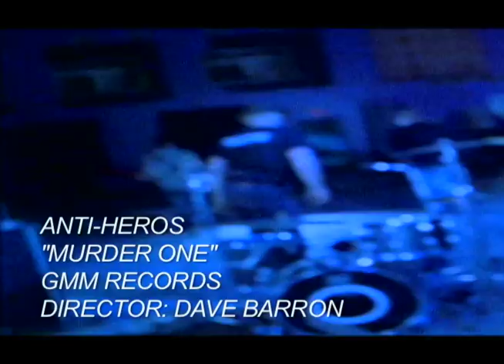Murder One-Anti-Heros Official MUSIC VIDEO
Back in the summer of 1995, my great friend Mikel K introduced me to the legedary Atlanta punk rock band The Anti-Heros.   they wanted to do a music video for 900 bucks.   I had some left over filmstock, and  took the money to pay for additional crew.  900 bucks does not pay for film, processing, or telecine, camera rental, etc.

Our first attenpt to shoot was interupted by lighting(which hit the Georgia Dome that same night) at the somber reptile club on marietta and northside.  the band moved the show to the scrap bar, but it was too dark to shoot.  then around christmas that year, four months later we re-efforted the shoot at the wreck room.  the band performance was shot in the International ballroom in Doraville.  the song is mark noah's interpretation of an incident that was rumored to be the bragging of a murder by a loner punk rocker.  this so called bragger became the subject of mark noah's disdain.

Mark Noah, Philip Soloman, Mike Jones, and Mark Magee on guitar.  This track was released on a mini cd on GMM records(GImme MY Money).

from wikipedia-Anti-Heros were an American Oi!/street punk band formed in 1984 in Atlanta, Georgia, United States. They took a hiatus from 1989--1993, but continued to record and play concerts through the early 2000s. Anti-Heros are one of the first and most popular American Oi! bands. The original lineup consisted of Mark Noah (vocals), Mike Jones (bass), Phil Solomon (drums) and Joe Winograd (guitar). The band released two records on Link Records in the late 1980s, That's Right! (produced by John Blackwell) in 1987 and Don't Tread on Me (produced by John Blackwell) in 1988. Link manager Mark Brennan never paid the band for the recordings, which the band members paid to produce.[1]
In February 1997, longtime drummer Phil Solomon left and the band brought on Mark McClusky. Later, Don Shumate (AKA El Guapo, formerly of Time Bomb '77) took over percussion duties and Mark Magee (formerly of The Glory and Condemned 84) replaced Winograd on guitars.
Despite the band's vocal admonishment of racism, their association with such ideals has long been a topic of contention among fans. Their theme song, "Anti-Hero," featured as a standard in their live set, is set to the tune of "Anti-Social," a song by Skrewdriver, one of the first and most prominent white power skinhead bands (although the song has no racist lyrics). The Anti-Heros stance on racist Skinhead participation in the Atlanta Skinhead scene circa 1987 is addressed in the song "Some Fun" with Mark Noah's lyrics "Now the Nazis are coming around, let's run them out of town!" The Anti-Heros were involved in a lawsuit against New Line Cinema for using the band's logo in the film American History X against the band's will (as they did not want to be associated with white supremacists).[2] Following the lawsuit, the logo was removed from all subsequent releases of the film.